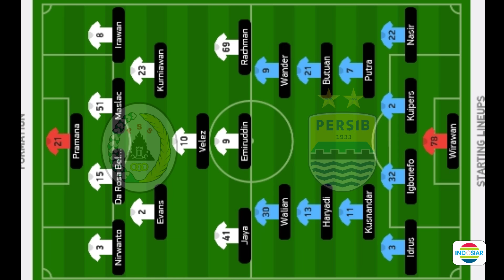Hasil piala menpora 2021 tadi malam | PSS SLEMAN VS PERSIB | SEMI FINAL LEG 2 PIALA MENPORA 2021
Highlights laga piala menpora 2021  Matchs pss sleman vs persib Bandung

Top skor
1. Assanul rijal 4 goal
2. Andri ibo 3 goal
3. Frets butuan 3 goal
4. Fandi eko sutomo 2 goal

Semi final leg 2 piala menpora 2021
Pss sleman  vs persib bandung
Persija jakarta vs psm Makassar
jadwal semi final piala menpora 2021
Jadwal final piala menpora 2021
hasil pss sleman vs Persib